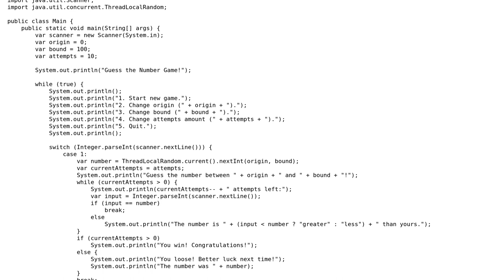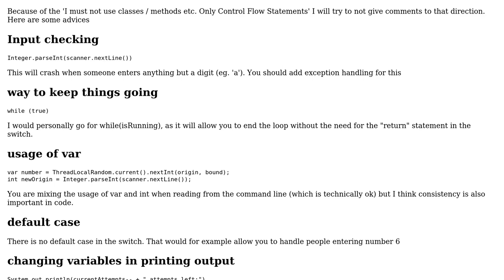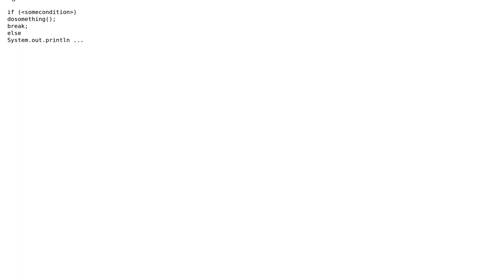Code Review: Java Console Guess The Number Game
With thanks & praise to God, and with thanks to the many people who have made this project possible! You are responsible for your own actions.